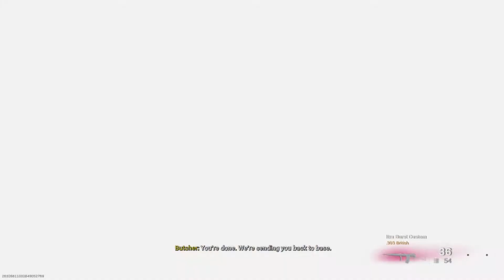Follow the Buber